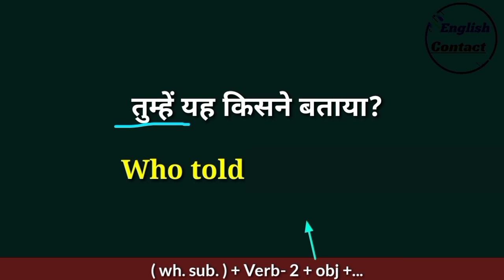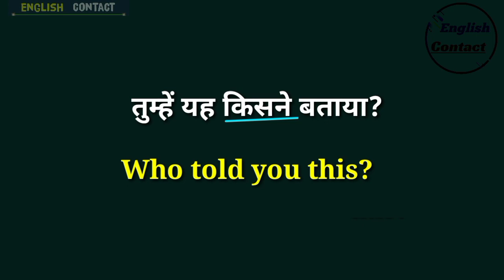tumne yah kisane bataya in english translation || तुम्हे यह किसने बताया translate into english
tumne yah kisane bataya in english || तुम्हे यह किसने बताया translate into english

 दोस्तों इस वीडियो में हमने जाना 👉 तुम्हे यह किसने बताया 👈 को अंग्रेजी में क्या कहते हैं और इस वाक्य को अंग्रेजी में अनुवाद करना भी सीखा ताकि ऐसे और भी वाक्यों को अंग्रेजी में अनुवाद आप स्वयं कर सके

tumhe yah kisane bataya in English translation
tumhe yah kisane bataya ki English kya hoti hai
apko yah kisane bataya ki angreji anuvad